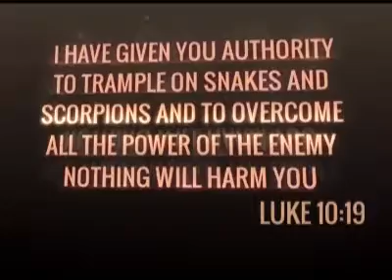A need for mentorship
Evangelist James Funeka
28 February 2017